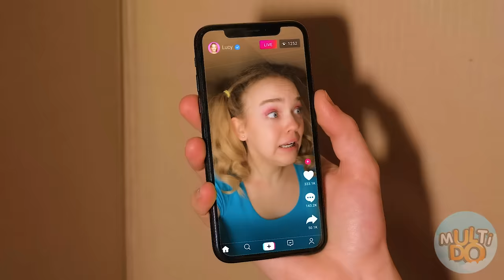अजीब लुका छुपी चैलेंज Multi DO Challenge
जैसा कि आप देख सकते हैं, लुका-छिपी बहुत मज़ेदार है, और जीतना और भी मज़ेदार है! विजेता को बधाई, और हम आपको अपनी ताकत का परीक्षण करने की सलाह देते हैं! आप उसकी जगह हो सकते हैं! गुड लक और अच्छे मूड!